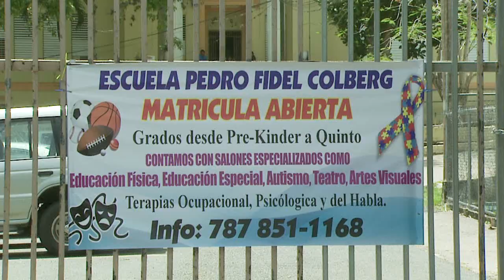Comunidad pide que no se cierre escuela en Cabo Rojo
Un grupo de padres y facultad de la escuela Pedro Fidel Colberg de Cabo Rojo, se expresaron en contra de su cierre, pues alegaron que la escuela a la que serán trasladados los estudiantes no cuenta con las facilidades ni condiciones para recibir a niños de elemental. No obstante la directora escolar manifestó que la institución necesita múltiples reparaciones y es un riesgo a la seguridad de los estudiantes.